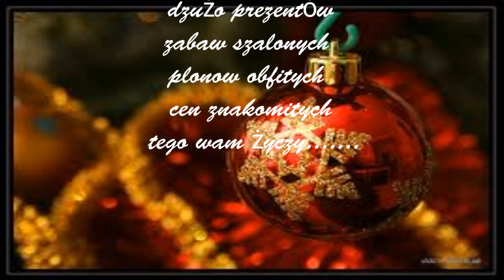Świąteczne Wydanie 2012/2013 - ZIMA odcinek 51 HD